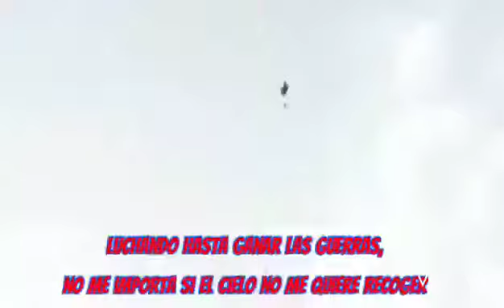Angel with a shotgun The Cab Sub Español